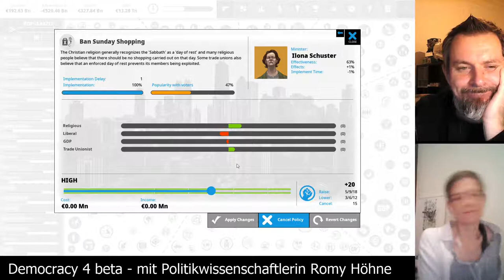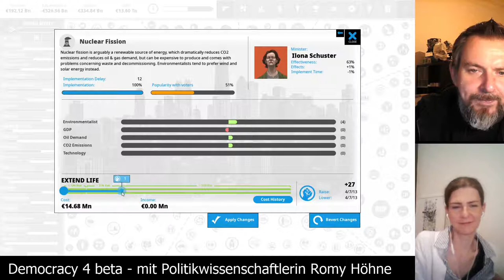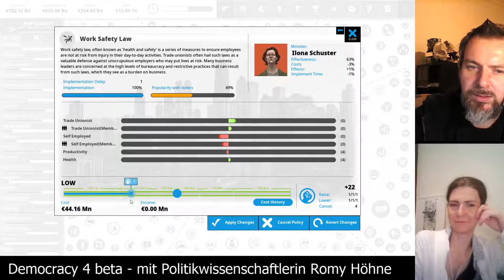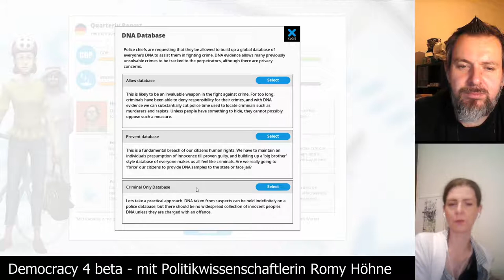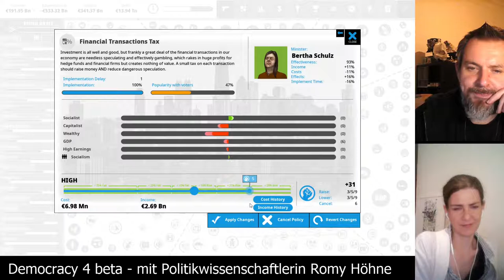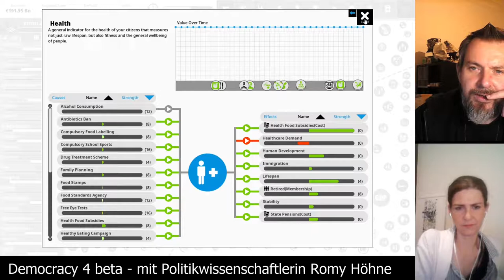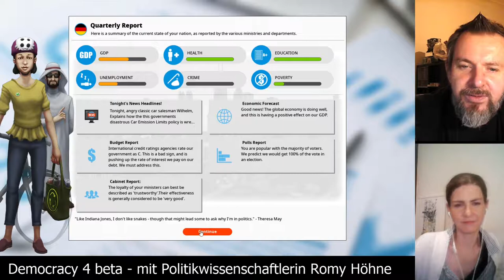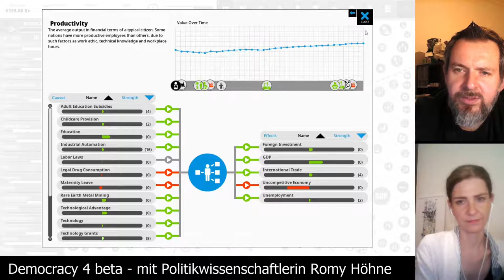Democracy 4 beta - Deutschland auf schwer [Folge 32 - gritte große Kürzungsrunde] mit Romy Höhne